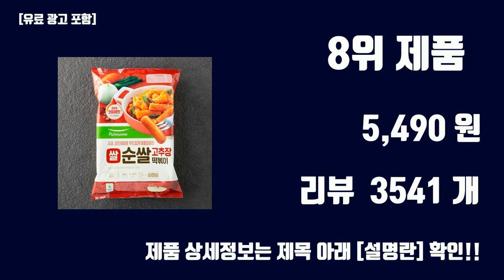쌀떡볶이 TOP10 인기상품 가격정보 후기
잇템 핫템 쌀떡볶이 TOP10 인기상품 가격정보 후기

1위. 곰곰 쌀떡볶이떡, 1kg, 1개 [2,470원]

2위. 청정원 순쌀 떡볶이떡, 1kg, 1개 [3,800원]

3위. 미정당 쌀 국물떡볶이 (냉동), 530g, 1개 [5,900원]

4위. 미정당 쌀 국물떡볶이 (냉동), 530g, 2개 [11,440원]

5위. 곰곰 쌀떡볶이떡, 1kg, 6개 [13,390원]

6위. 오뚜기 맛있는 쌀떡볶이, 424g, 2개 [5,780원]

7위. 풀무원 가래떡 한입 떡볶이 2인분, 423.5g, 1개 [5,140원]

8위. 풀무원 쌀 순쌀 고추장 떡볶이, 480g, 1개 [5,490원]

9위. 풀무원 순쌀 통가래떡, 1개, 400g [2,440원]

10위. 풀무원 쌀 순쌀 고추장 떡볶이, 480g, 2개 [10,650원]